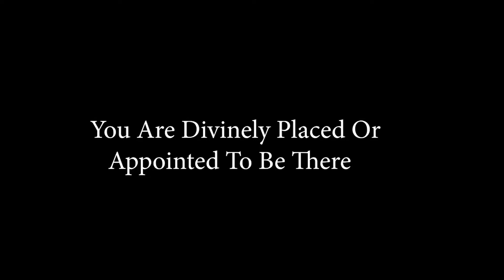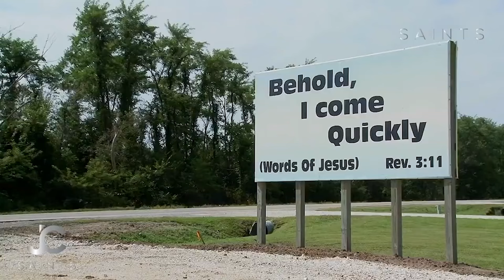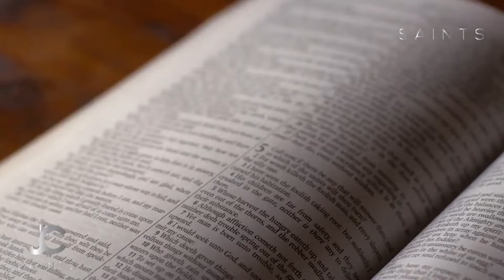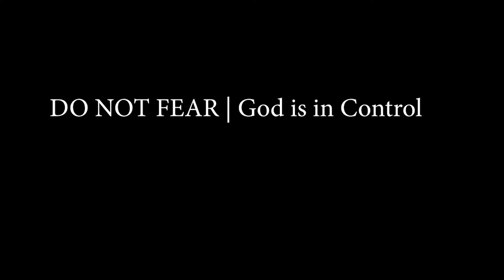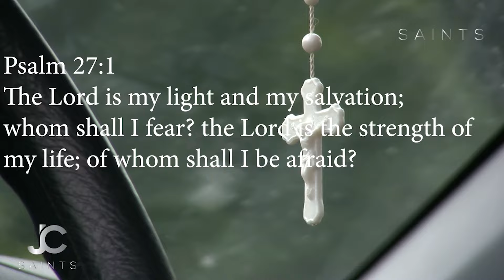Overcoming Fear Through The Word Of God